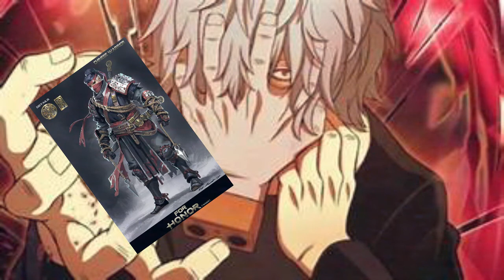what if Deku was from for honor part 7 (save her)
this is my first split what if and I need it to be 20min. I hope you enjoy it, tell me everything you want in the comments!!!